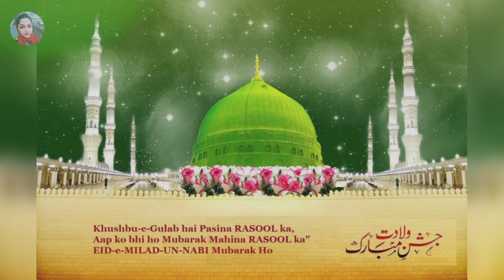Eid Milad-Un Nabi Kerala 2023 ||Jashn-e Eid Madin Nabi🌹|| Kerala Milad Sharif Kasaragod Rali /Naat.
Assalmu walikum My All youtuber friends 😊

Hamare Aj ki Eid Milad- Un Nabi  ki video  ap sabko ko kesi lagi jarur
comment box me comment 💬 karke batay

Kerala ki or konsi khubsurat jaga ap dekhna chahte han jarur batay🥰🥰

Important video for new 🌹🌹🌹👍🏻🔔

Apne friend ko support karo please🙏

Shehnaz Akhtar from Kerala Kasaragod India🇮🇳